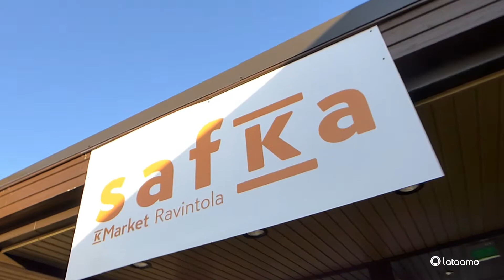Lataamo Group Case K Market Safka Pop Up Restaurant